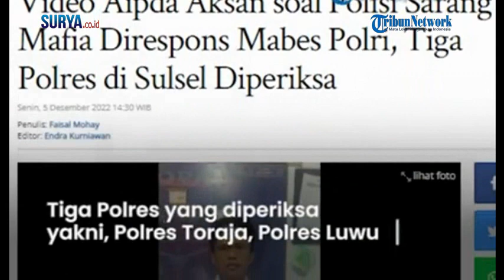3 Polres di Sulsel Diperiksa Usai Aipda Aksan Sebut Polri Sarang Mafia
VP: Ren

Tana Toraja, Surya.co.id

Dikabarkan sebelumnya Aipda Aksan menyebut polisi merupakan sarang mafia dalam sebuah video yang viral di media sosial.Dalam video itu ia mengungkap beberapa permasalahan di dalam kepolisian mulai dari banyaknya mafia, membayar untuk bisa masuk menjadi polisi hingga adanya korupsi.Kini pernyataan tersebut direspons oleh Tim Paminal Mabes Polri dan langsung memeriksa tiga Polres di Sulawesi Selatan.Dalam video tersebut Aipda Aksa juga mengaku dimutasi dari Polres Palopo ke Polres Tana Toraja karena membongkar korupsi atasannya di Polres Palopo.Kabid Humas Polda Sulsel, Kombes Pol Komang Suartana mengatakan video Aipda Aksan mendapat perhatian Mabes Polri.Komang juga membenarkan keberadaan Tim Paminal Mabes Polri di Sulawesi Selatan.Tim Paminal Mabes Polri mendatangi tiga Polres di Sulawesi Selatan untuk melakukan pemeriksaan.Tiga Polres yang diperiksa yakni, Polres Toraja, Luwu dan Palopo.Namun ia membantah jika Mabes Polri mengundang Aipda Aksan untuk memberi keterangan terkait video yang dibuat.Komang Suartana menjelaskan, Propam Polda Sulawesi Selatan telah melakukan pemeriksaan terhadap Aipda Aksan terkait video tersebut.Terkait video tersebut, Aipda Aksan juga telah menyampaikan permintaan maafnya.